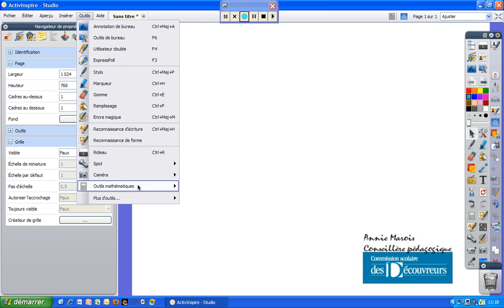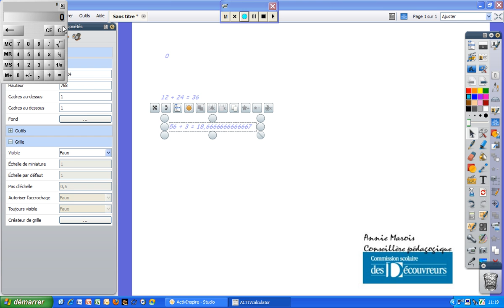Outil Calculatrice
Présentation de l'outil Calculatrice du logiciel ActivInspire.